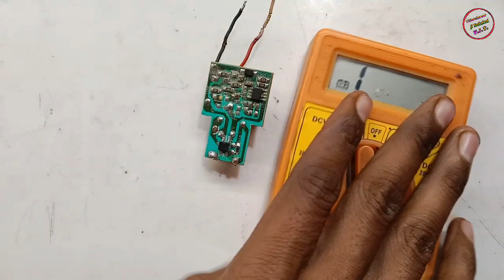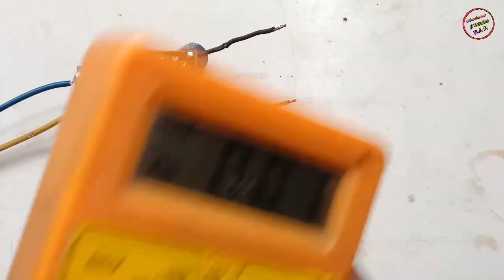फुल डेड Led Bulb Driver Repair करना सीखे | how to repair full dead led driver circuit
1) led bulb kaise thik kare
2) led bulb repair
3) led bulb repairing
4) led bulb repair in hindi
5) led bulb low light problem
6) led bulb repair kaise kare
7) how to fix led bulb
8) led bulb blinking repair
9) how to make led bulb
10) led bulb repair easily
11) led driver circuit
12) born led driver repair karana sikhe
13)led driver bypass idea
14) led diver ko bypass kaise kare

Can you repair LED drivers?
Why do LED drivers fail?
How do you troubleshoot an LED driver?
What is the lifespan of a LED driver?
Can I use LED without driver?
Will LED work without a driver?
Vishwakarma ji technical